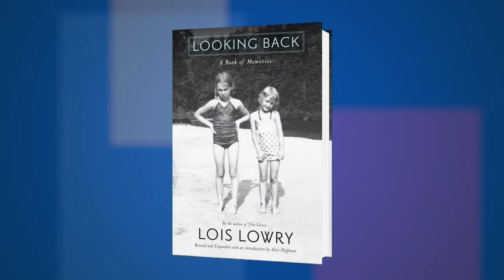Lois Lowry on "Looking Back: A Book of Memories" at 2016 National Book Festival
Host Rich Fahle talks with Lois Lowry on her latest book, “Looking Back: A Book of Memories.

FROM THE PUBLISHER:
In this fascinating, moving autobiography, Lois Lowry explores her rich history through personal photographs, memories, and recollections of her childhood. Lowry’s writing often transports readers into other worlds. Now, we have the rare opportunity to travel into a real world that is her own—her life.
     This new edition features a refreshed design, an introduction by New York Times best-selling author Alice Hoffman, and original material from Lois as she shares memories from the past twenty years of her life, including the making of the film, The Giver. Readers will find inspiration and insight in this poignant trip through a legendary writer’s past.

Women authors, autobiography, biography, nonfiction